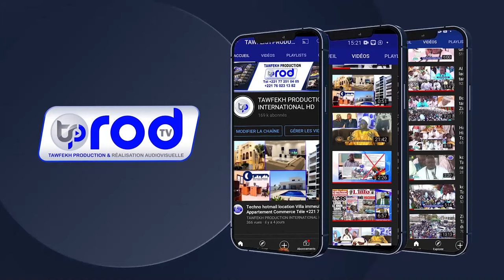😭Theye Alxouran Candida DIOURBEL S.Abdou DIAW 1ère édition CONCOURS NAFAR AL XURAN AL BASSIR 2023